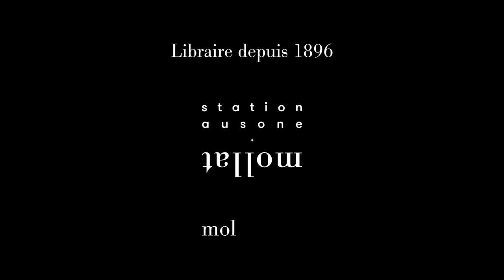Ruben Barrouk - Tout le bruit du Guéliz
À l'occasion du festival "Le livre sur la Place" à Nancy, Ruben Barrouk vous présente son ouvrage "Tout le bruit du Guéliz" aux éditions Albin Michel. Rentrée littéraire automne 2024.